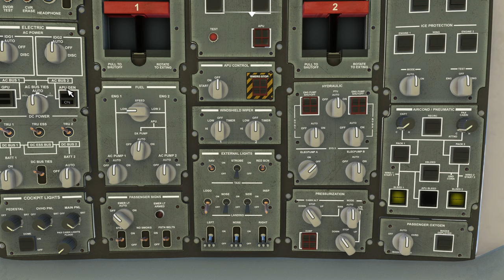Alpine Adventure: Innsbruck to Genoa | E175 Austrian Airlines Full Flight Experience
Take to the skies for an incredible journey from the Austrian Alps to the Mediterranean coast! Departing from Innsbruck Airport (LOWI), this flight offers a stunning route through snow-capped peaks, Germany’s Zugspitze, Italy’s Lake Garda, and the breathtaking Italian Riviera, culminating with a coastal landing in Genoa (LIMJ).

*Flight Highlights:*
  • *Aircraft:* Embraer 175 (Austrian Airlines)
  • *Departure:* 11:30 AM local time from Innsbruck
  • *Waypoints:* Zugspitze, Lake Garda, Italian Riviera

Join us as we navigate alpine valleys, glittering lakes, and scenic Mediterranean waters. Perfect for aviation lovers and travel enthusiasts alike!

📷 *Follow for updates and behind-the-scenes content*